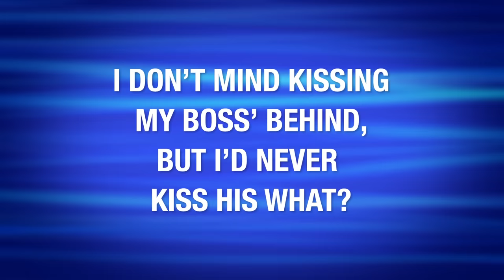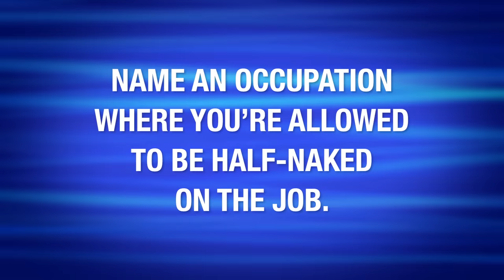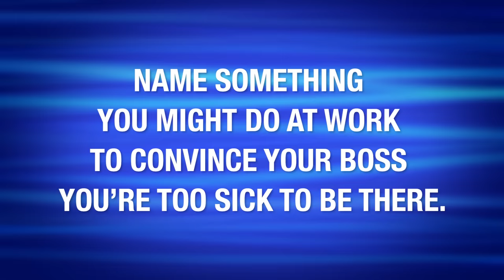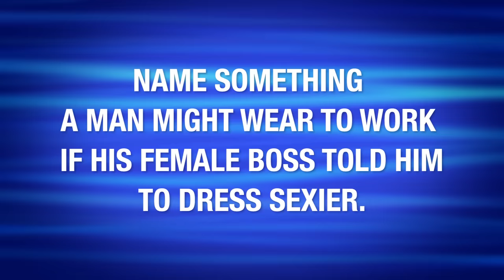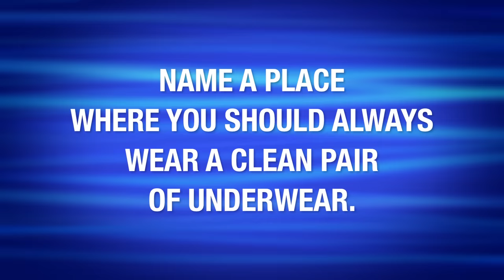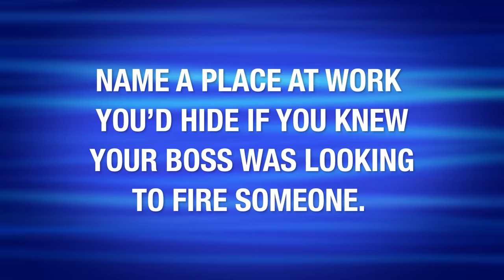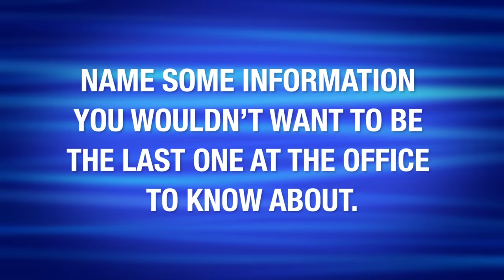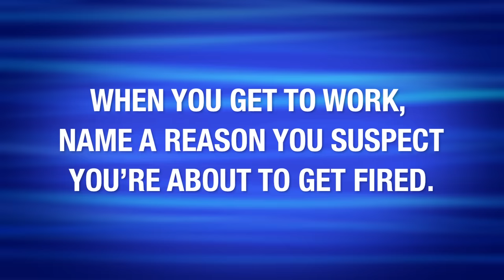How to get FIRED on Family Feud!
FIRED! Here’s how to lose your job on Family Feud! Steve Harvey is speechless!

Chapters
00:00 An “L” word that describes your boss.
00:10 Never kiss your boss’ what??
00:22 Steve Harvey lawsuit??
00:35 Jenitha hopes her boss isn’t watching!
00:51 A place you’d be surprised your boss asked you to go with him after work.
01:07 Slapped! A first on Family Feud!
01:20 Something you do at work that you wouldn't want your boss to see!
01:36 Name an occupation where you're allowed to be half-naked on the job.
01:46 Co-worker sleeping on the job? Do this!
02:03 How to convince your boss you are too sick to be at work!
02:21 HR shenanigans!
02:51 A question a man might get in trouble for asking a female co-worker.
03:09 Female boss tells you to dress sexier? Try this!
03:21 Something you’d like to do when your boss yells at you.
03:34 Company retreat at a nudist colony?? Don’t rule it out!
03:53 Never text this to your boss!
04:21 Your boss answers your phone. Who do you hope isn’t calling?
04:30 Name a fish that reminds you of your boss.
04:52 Name a place we should always wear clean underwear.
05:06 You’re not a stripper, but where have you been known to strip your clothes off??
05:37 Something you’d keep in your desk if you were having an office romance.
05:51 A place at work you’d hide if you knew your boss was looking to fire someone!
06:20 An occasion where you’d be shocked to see nakedness.
06:36 Something you should never have on your desk when the boss walks in!
07:00 T-Rex impression floors Steve Harvey!
07:36 You wouldn’t want to be the last one at the office to know about this!
08:16 When you get to work, name a reason you suspect you’re about to get fired.
08:27 Something a disgruntled employee might do to their boss’ car.
08:44 "Get out. You’re fired!" What might you do before you leave the building?
09:15 Watch more / Subscribe

Producer & Editor: Ed Delage
Associate Producer: Ryan Mekenian
Mixer: Jeremy Barr